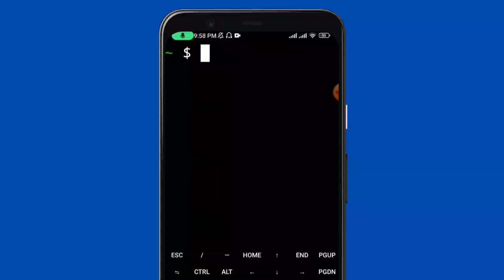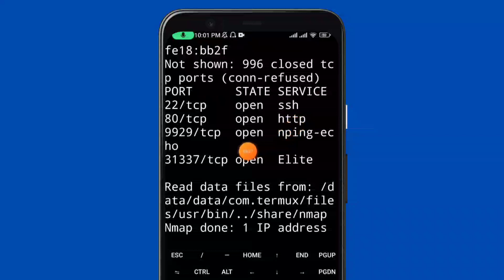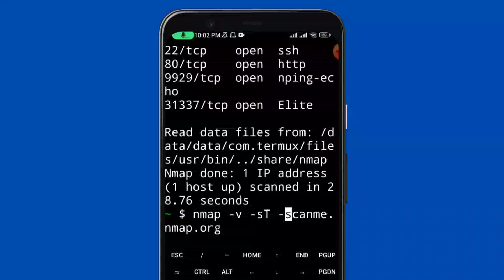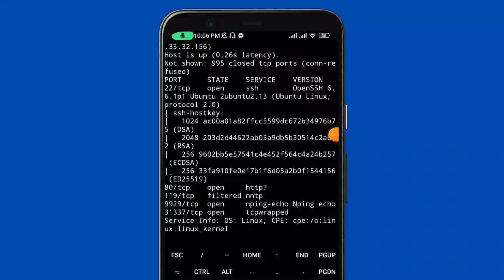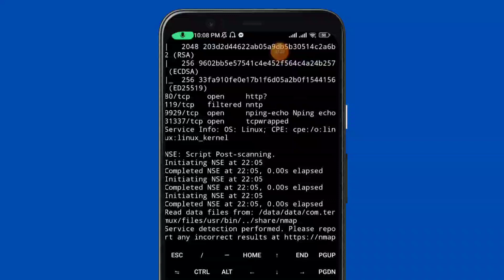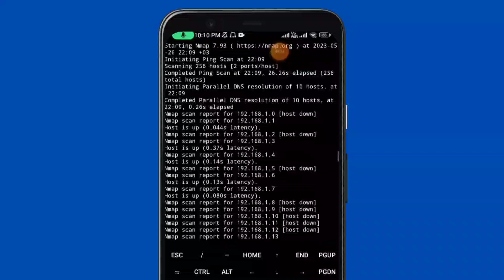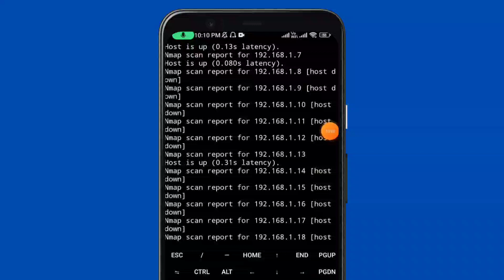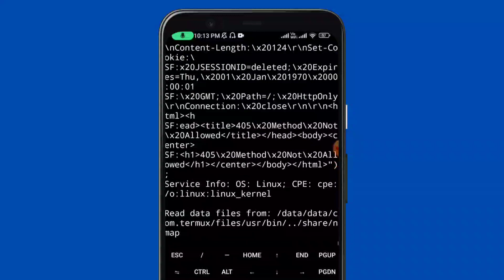How to install and use nmap in termux using android phone | termux full course in Bengali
In this tutorial, we will learn how to use the network scanning tool Nmap in Termux. Nmap is a powerful and versatile tool that can be used to scan networks and identify hosts, services, and vulnerabilities. With Termux, we can run Nmap on our Android device and perform network scans on the go.
          💥Our other social media site's💥

In this video, we will cover the basics of Nmap and show you how to use it to scan your own network. We will also cover some advanced features of Nmap, such as OS detection and service version detection. This tutorial is perfect for anyone who wants to learn more about network scanning and how to use Nmap in Termux.

In addition to the Nmap tutorial, this video is also part of our Termux full course in Bengali. If you are new to Termux, or if you want to learn more about this powerful terminal emulator for Android, be sure to check out our full course. We cover everything from basic commands to advanced topics like penetration testing.

- Service version detection.